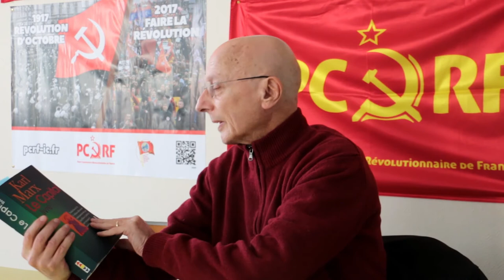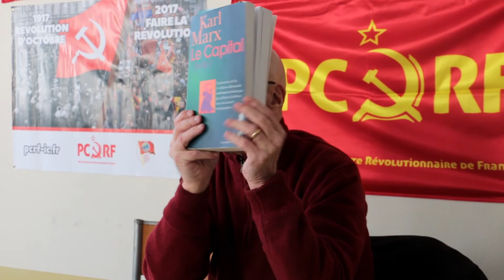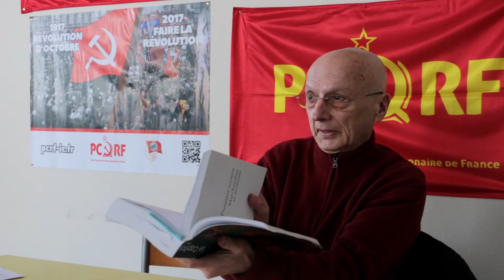Introduction à l'étude du Capital de Karl Marx - Maurice Cukierman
RAPPEL : pages 39 à 51 à lire pour la prochaine conférence.

À l’occasion du 150ème anniversaire de la publication du Capital (octobre 2017) et du 200ème anniversaire de la naissance de Karl Marx (5 mai 1818), la commission Éducation du Parti Communiste Révolutionnaire de France (PCRF) organise un cycle d’étude du Capital (livre I, à partir de la traduction de la 4ème édition allemande, Éditions Sociales Paris 2016). Ce cycle d'étude est ouvert à toutes celles et tous ceux qui veulent prendre connaissance de cette œuvre fondamentale de la pensée contemporaine, nécessaire pour comprendre le capitalisme et la tendance historique générale qui conduit à la nécessité de son dépassement historique par le communisme grâce à une révolution sociale.

Ce cycle se poursuivra sur plusieurs mois ; il sera suivi de deux autres sur les livres 2 et 3 dans l’édition traditionnelle des Éditions Sociales. Nous pensons que la confrontation des opinions, des interrogations, des questionnements, peut être source d’approfondissement et de compréhension d’un ouvrage réputé difficile, pour sa première partie (section I).

La première séance se fera sous la forme d’une conférence introductive de Maurice Cukierman sur le thème : "Étudier le Capital aujourd’hui : Préparer l’avenir !" (Place du Capital dans l’histoire de la pensée scientifique, nature de l’ouvrage, pourquoi le livre I est-il le seul publié du vivant de Marx ?, pourquoi la quatrième édition allemande ?, problème de traduction ? Comment organiser notre étude : méthodologie, calendrier...).

La seconde séance se déroulera le samedi 24 mars à 14h30, au 3 bis rue Waldeck Rochet, 92000 Nanterre - Station Nanterre Ville (RER A).